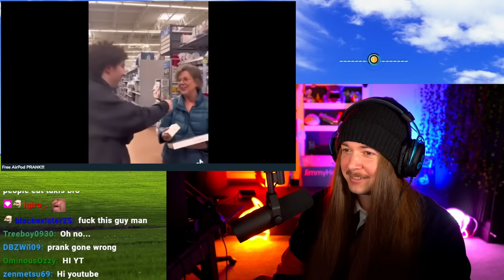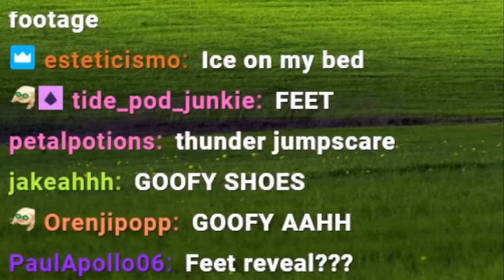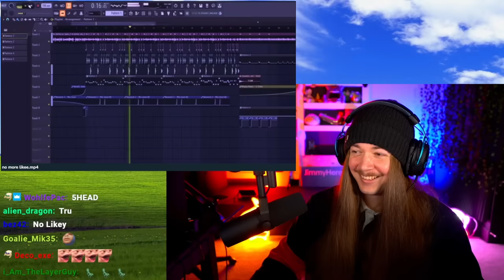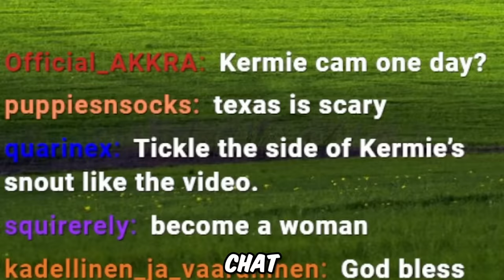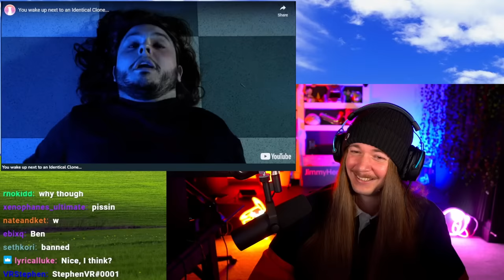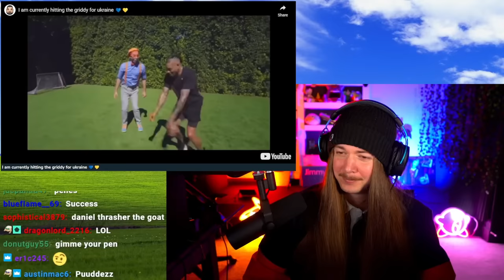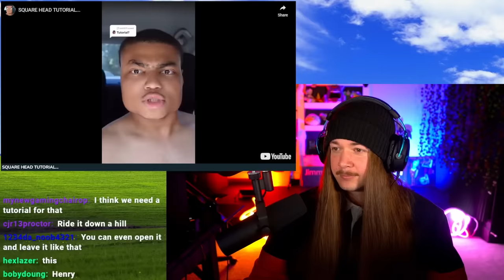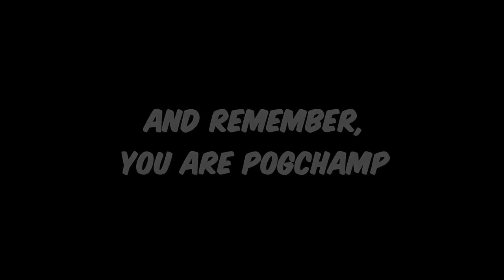If I Laugh, The Video Ends #157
Welcome to If I Laugh, The Video Ends #157! What the HECK am I gonna do for the milking stream!? Happy Wednesday! My main goal with this series is to brighten up the middle of your week. So if you smiled, laughed, or stayed strong through the whole thing I hope that you enjoyed the memes in this episode! It really helps me out and lets youtube know you want to see more videos like this one! Drop a comment with which video made you laugh for a chance to get a heart on it. Until the next one, have an awesome day!